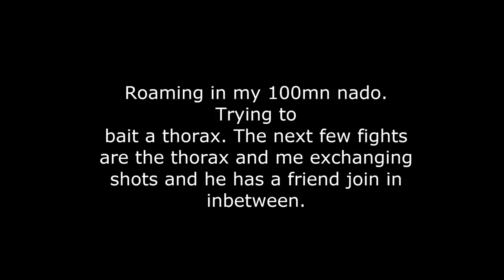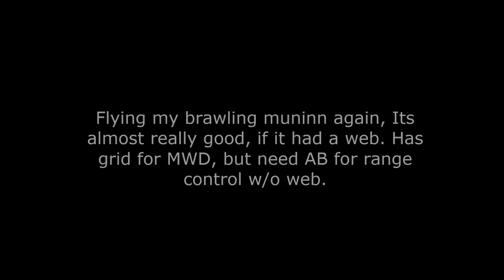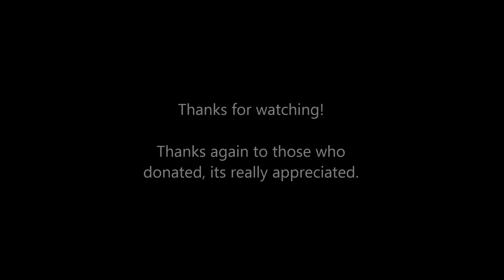Solo - Lowsec PvP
Just a compilation of fights in lowsec. All solo fights. No links, alts, scouts. Just me.

Ships flown: Tornado, Muninn, Retribution, Drake

Talltale - Lublub194
8 String Goodness - Nicholls
Doom Tribute - Tremulos
Alone - Wahnsinn